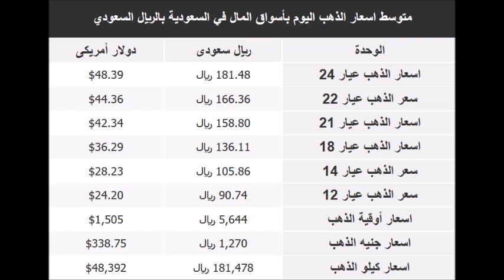اسعار الذهب اليوم | الاثنين 7-10-2019 | في السعودية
سعر الذهب اليوم | الاثنين 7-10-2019 | في السعودية
اسعار الذهب اليوم في السعودية الاثنين 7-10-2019
اسعار الذهب اليوم الاثنين 7/10/2019 في السعودية بالريال السعودي
اسعار الذهب اليوم الاثنين 7 اكتوبر 2019 في السعودية
جرام الذهب في السعودية
اسعار الذهب اليوم في السعودية